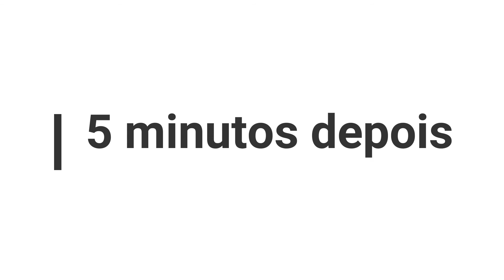Tahemtha - 8 episodio (1 temporada Caso do Senhor Boss FINAL)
Esse Jogo foi criado inspirado no Scotland Yard e no cidade dorme.
Criado para entreter os Priloucos pela produção, com participantes especiais para nossa família.

O jogo tem as seguintes regras:

*Os DETETIVES recebem um caso para eles solucionarem.
*O Lobisomem e o criminoso podem desclassificar os detetives.
* Os detetives tem como auxilio o Anjo, o Profeta e personagens ao decorrer dos episódios para ajuda-los.
*Se solucionarem o caso podem descobrir quem esta de baixo da mascara.
*Se os detetives pegarem a pulseira azul, eles podem tentar acertar quem esta de baixo da mascara do lobisomem e receber uma dica fantástica para solucionarem o caso.

BOA SORTE DETETIVES!

Divirtam-se

A questão não é copiar ninguém é apenas brincar de algo diferente e compartilhar com vocês!

Meta para 2 Temporada 100 Inscritos!

Esses são os Priloucos!